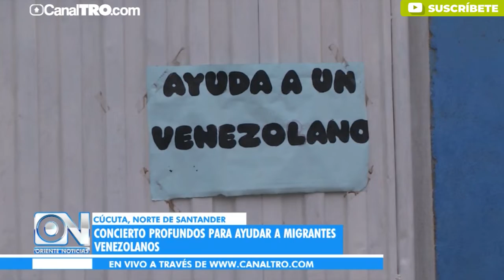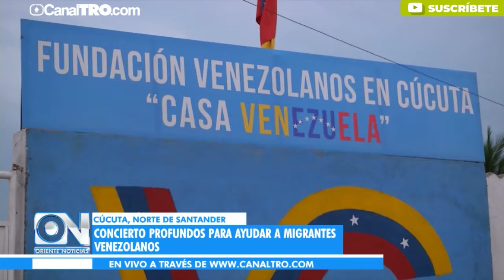En Villa del Rosario se realizará un concierto de profondos para ayudar a migrantes venezolanos